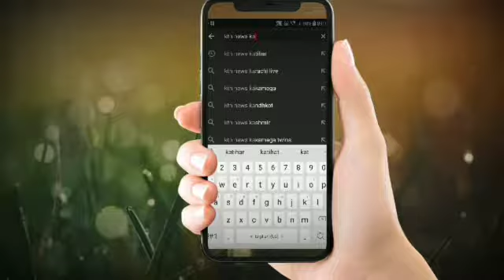छठ महापर्व को लेकर बरारी प्रखंड क्षेत्र के ऐतिहासिक काढ़ागोला गंगा घाट का किया गया निरीक्षण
बरारी- छठ महापर्व को लेकर बरारी प्रखंड क्षेत्र के ऐतिहासिक काढ़ागोला गंगा घाट का निरीक्षण प्रखंड विकास पदाधिकारी गनौर पासवान, अंचल पदाधिकारी अमरेन्द्र कुमार,  थाना अध्यक्ष संजय कुमार , प्रमुख माला कुमारी एवं उप प्रमुख राजीव कुमार भारती ने किया।
मौके पर बीडीओ गनौर पासवान ने कहा कि प्रखंड क्षेत्र के सभी घाटों पर साफ सफाई, वैरिकेडिग, एवं चेंजिंग रूम की व्यवस्था की जाएगी  ।वहीं  थाना अध्यक्ष संजय कुमार ने कहा कि घाटों पर पुलिस बल की तैनाती की जाएगी ताकि घाटों पर किसी तरह कि अनहोनी न हो। प्रमुख माला कुमारी ने कहा कि श्रद्धालुओ कोई भी तरह की परेशानियो का सामना न हो इसके लिए घाटों पर सभी चीजों की व्यवस्था की जाएगी।
ईस मौके पर जदयू नेता अरविंद कुमार, समिति सदस्य संजय कुमार यादव, बरारी मुखिया प्रतिनिधि अनील कुमार रजक आदि मौजूद थे